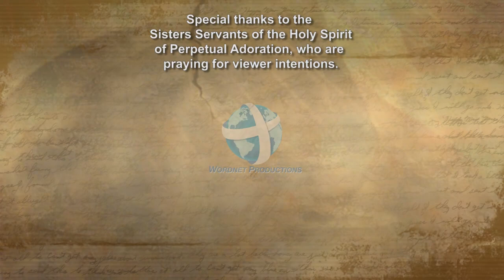iGod Today with Andrew Doyle; Today's topic: Redemption of Saul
Lord we thank you today for our life. We ask you to guide us ever closer to you and use us in the way that you used Paul. Knock us from our elevated positions and give us positions in your kingdom fitting to our skills and talents. We ask all this in the name of your son, Jesus Christ our Lord.